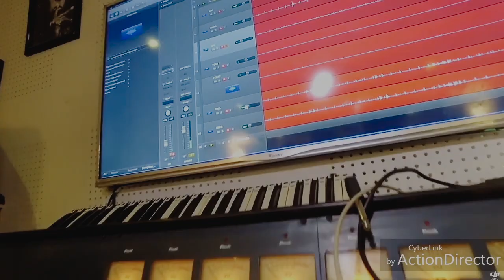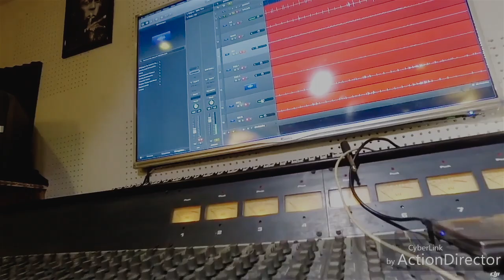ZA_ONE STUDIO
STUDIO D'ENREGISTREMENT
MAISON D'EDITION
PRUDUCTION AUDIO VISUEL